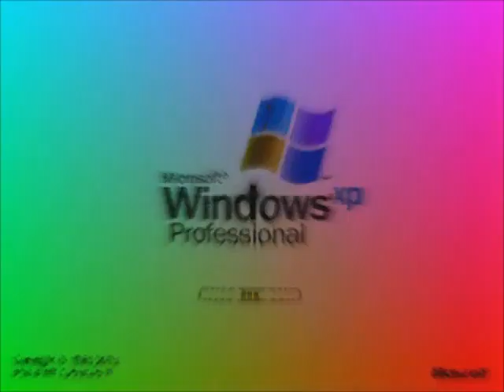Windows Diamond Effects